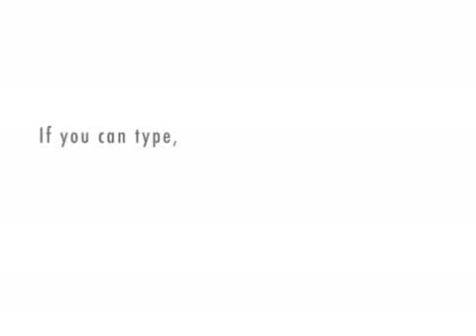Can You Hear Me Now?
A test of "super" strengths